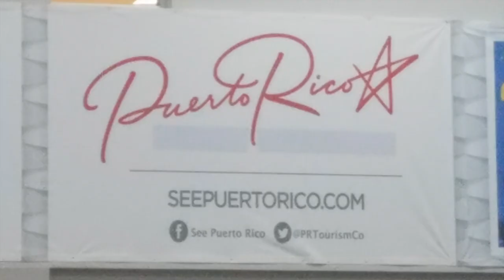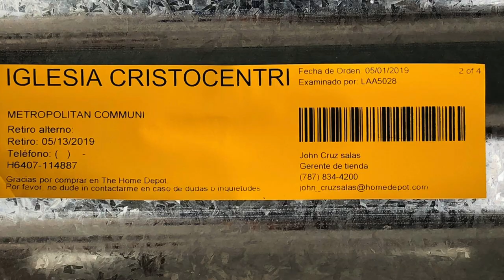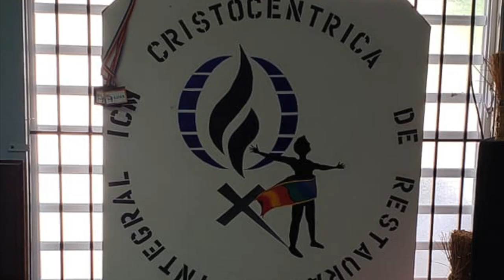Adrian Christian - Angel Of Mine [The Mission Project For Puerto Rico]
The Second Single from the upcoming album "Christmas Time"

About the video:
The truth about Puerto Rico is revealed while Adrian Christian embarked on his first nationwide tour, witnessing firsthand the destruction of Puerto Rico from Hurricane Maria, and sought to assemble a Mission Team to make a difference in the lives of Puerto Ricans. A personal mission that continues to this day, the group was formed at MCC/UCC in the Valley Church in North Hollywood, California, led by Senior Pastor Reverend Dr. Pat Langlois.

Adrian Christian
Christmas Time
Christmas Music
holiday songs
Christmas TikTok
Healing
Restoration
Faith
Hurricane Maria
Puerto Rico

Song
Angel Of Mine
Artist
Adrian Christian
Album
Christmas Time
Writers
James Everette Lawrence
Travon M. Potts
Produced by
Kevin Leach
Mastered by
Warren Sokol at WRS Mastering
Cover Photography
William Cole
Licensed to YouTube by
Gothiah Records